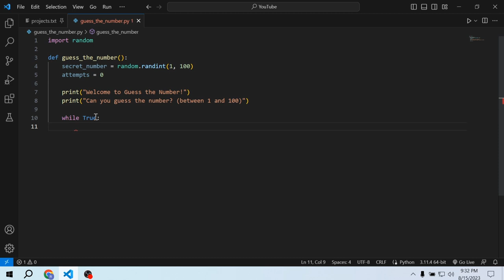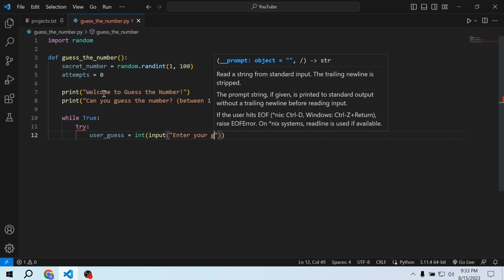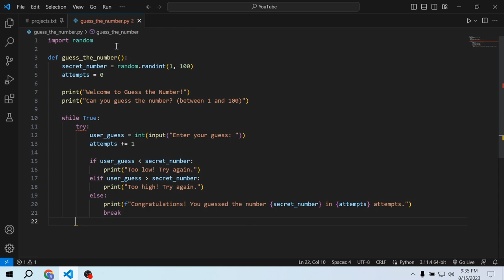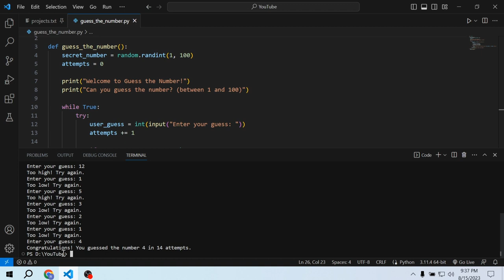Guess the Number Game in Python | Complete Beginner Tutorial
Hey everyone, In this tutorial you will learn how to Build Guess the Number Game in Python

Timestamps:
- 00:00 Program
- 02:43 Output